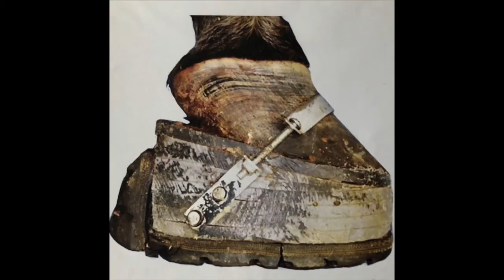Andromeda Pictures: On Soring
Andromeda Pictures Co-Founders Gabi Faye and Cameron Ring discuss the horrific practice of soring. They were visiting Denise Parsons, founder of Gaited Advocates Intervention Team and her Tennessee Walking Horse Benny, in Maryland.